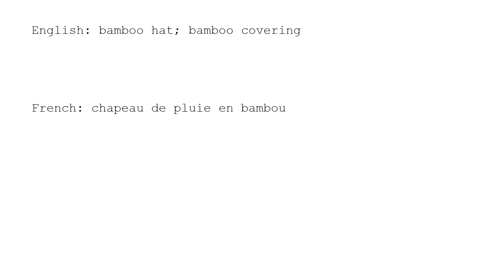Learn Chinese with strokes, pronunciation and words (How to pronounce Chinese character 笠)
How to write and pronounce the 4163rd frequently used Chinese character: 笠.

1, The meaning of a word changes according to its tone.
2, It is the only pictographic language still in use today, which is quite intuitive.
3, It is one of the most ancient languages, but still adapting newly-created words stably.